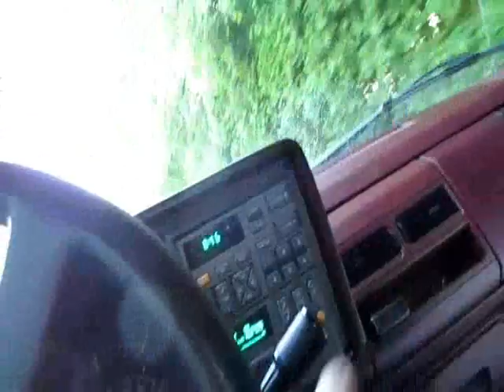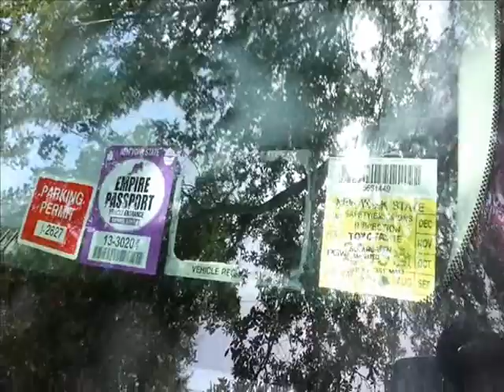Same thing everyday